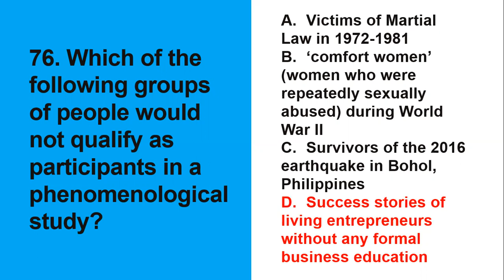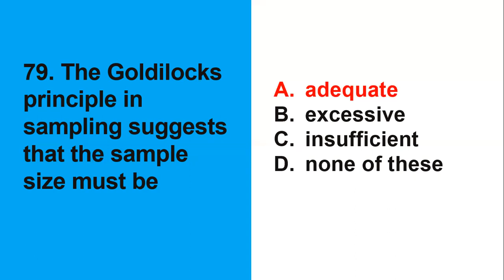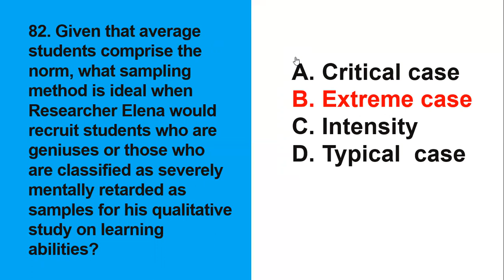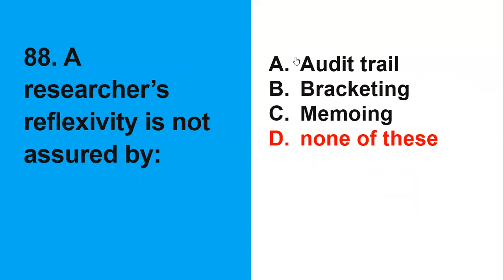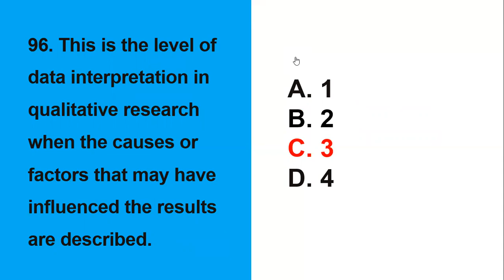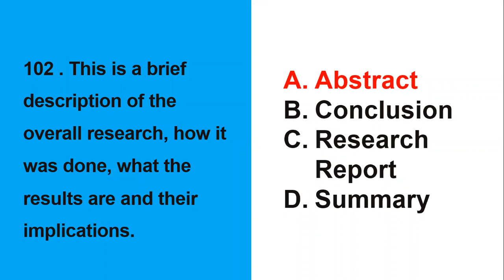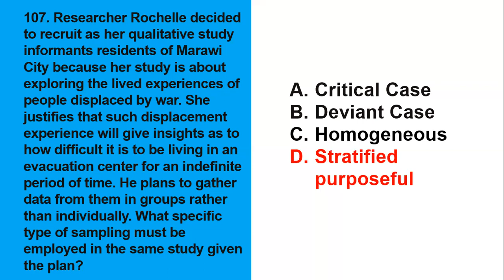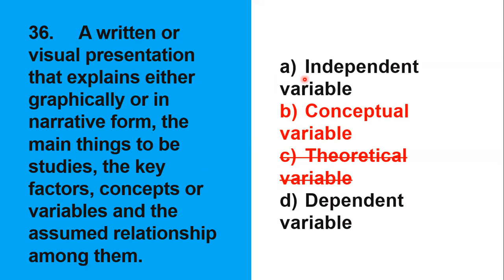Science Majorship | LET Reviewer 2023 | Final Coaching For LET Science Major | Science Instruction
Are you a LET taker struggling with the Science Instruction section of the Science Major exam? Don't worry, we've got you covered! Join our final coaching session for LET Science Major, where we'll be focusing on Science Instruction. Sir Ikel will guide you through the most important topics, from graphs and scientific methods, and everything in between. We'll also provide you with valuable tips and strategies for answering multiple-choice questions and other exam techniques that will help you maximize your score. With our help, you'll be fully prepared to tackle any Science Instruction question that comes your way. Don't miss out on this opportunity to improve your chances of passing the LET Science Major exam. Watch now and let's conquer Science Instruction together!

Science Instruction Questions with Rationalization (For Science Majors)

[Science Majorship | LET Reviewer 2023 | Final Coaching For LET Science Major | Science Instruction - Research Blessing SET 4 | NEW ENHANCED TOS]